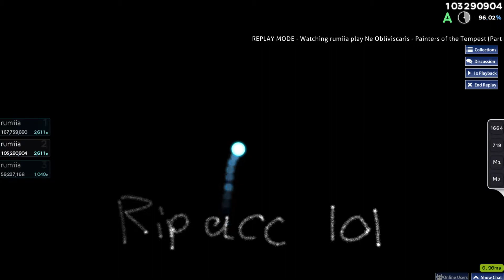painters of the tempest [citadel] (iamtickrate) 95.90% 9x miss 2611x run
should have been so much more but i cant fucking aim lol also i cant acc this map i choke it all the time for some reason i cant just consistently hit 215 i keep overstreaming it v_v

rank: 61.5k